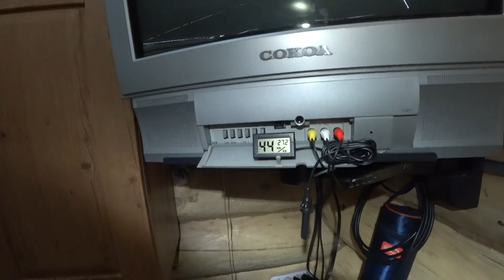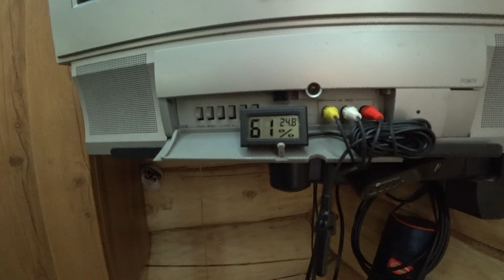COZY NIGHT with my wife in a LOG CABIN. The Nocturnal Beast. Cooking on a campfire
Hi👋
A lot of time has passed, and again I went with my wife to the wild forest to take a break from the hustle and bustle of the city. I cooked a very simple and delicious dish, and at night, when we were almost ready to sleep, a nocturnal predator, an owl, flew to us. Very beautiful!